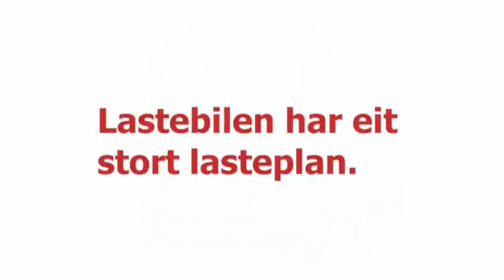Bravo-TV - en film om store maskiner (nynorsk)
I denne filmen blir du kjent med fem store maskiner og hva de brukes til.